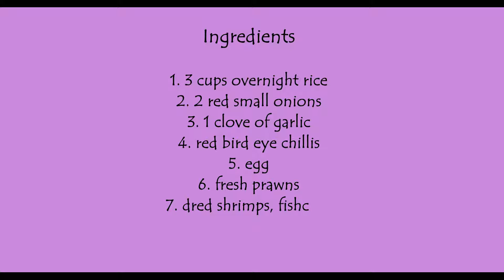Nasi Goreng Udang